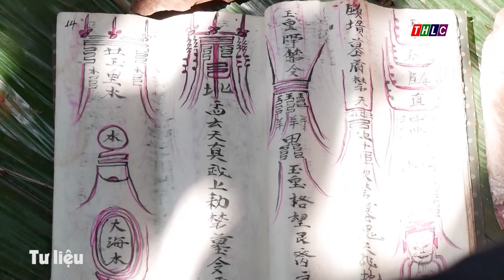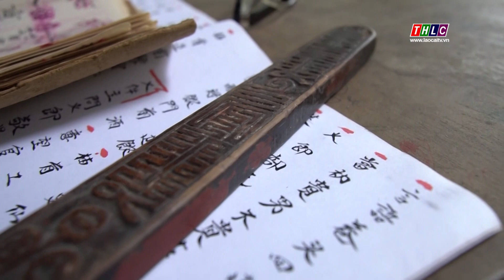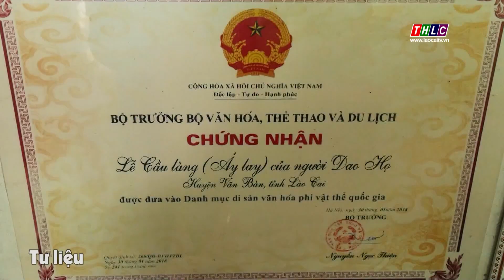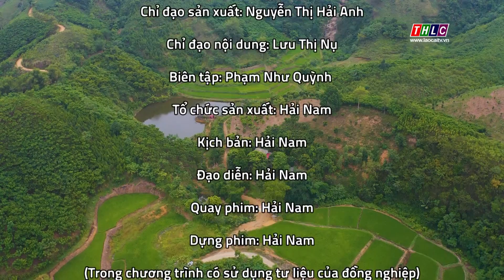Nét đẹp Lào Cai: Thầy cúng người Dao họ (3/9/2021) | THLC